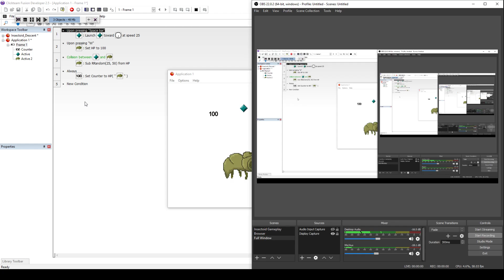Clickteam 2 5 Bullet Damage Tutorial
Load up 1080p 60fps to read the fine print